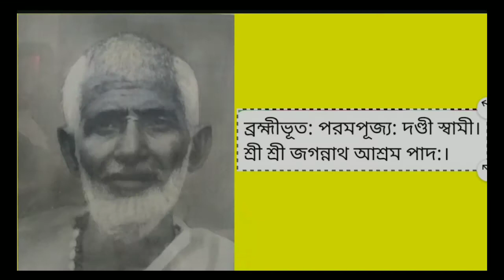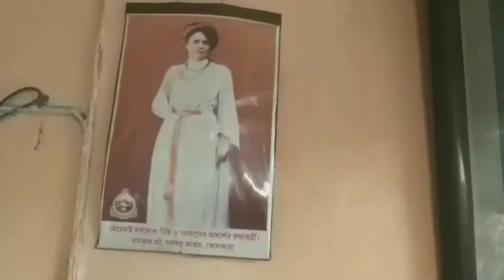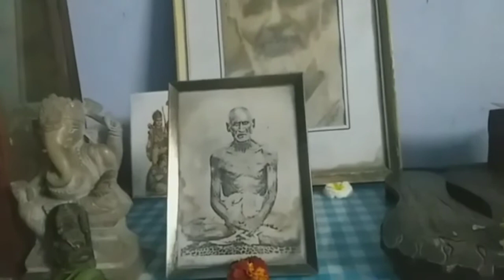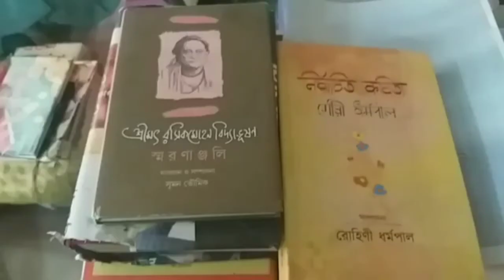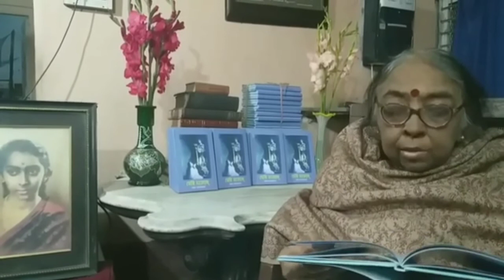BIOGRAPHY OF SANSKRIT PROFESSOR KRISHNA ROYMAHASAYA